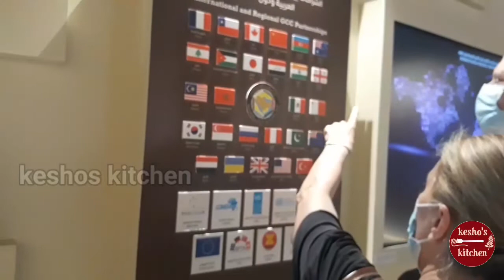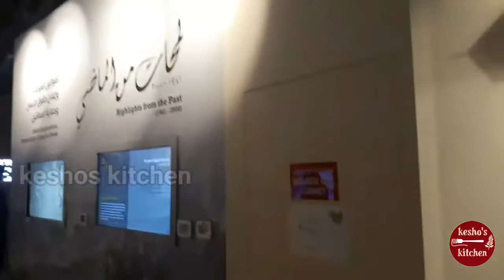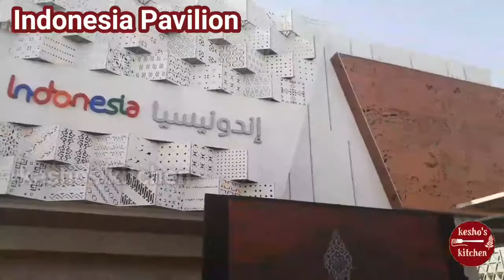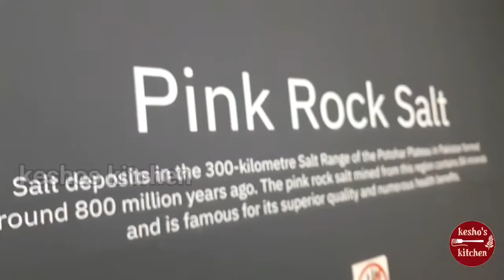Expo2020 Dubai UAE |UkrainePavilion |PakistanPavilion | Keshos Vlog | keshos kitchen | Part 1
In this video I share my Vlog video. Expo2020 Dubai that we visited.It was the world Expo that was hosted by UAE. Fantastic World Expo .Sp please enjoy... So friends I hope you all enjoy this video.